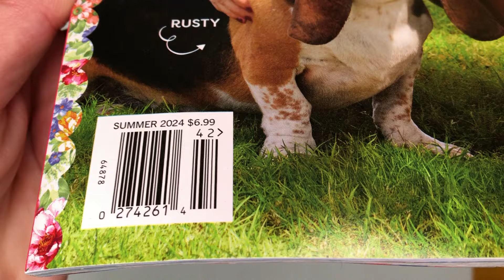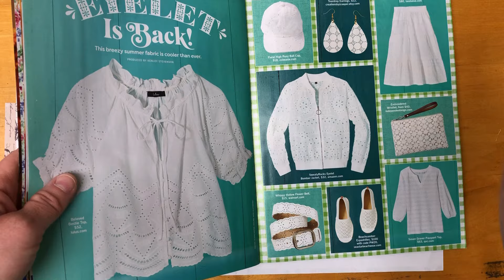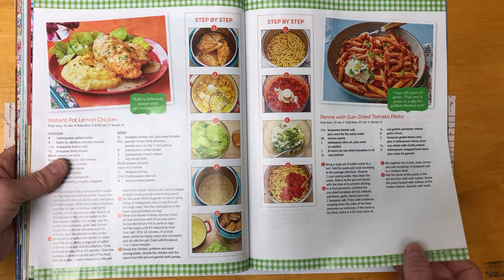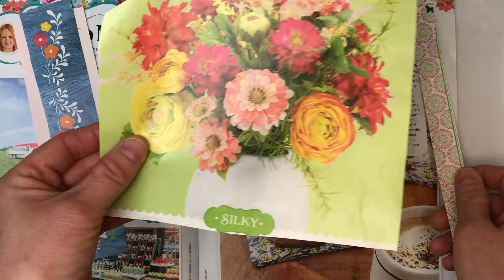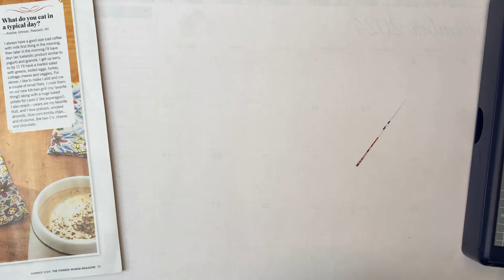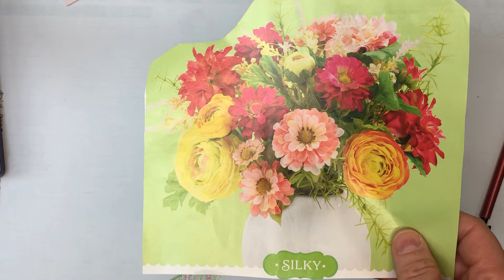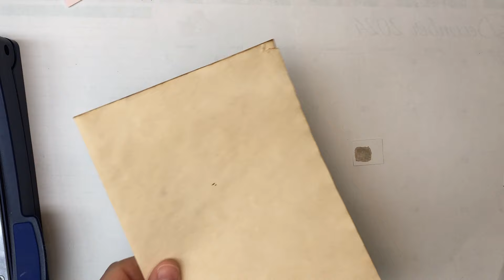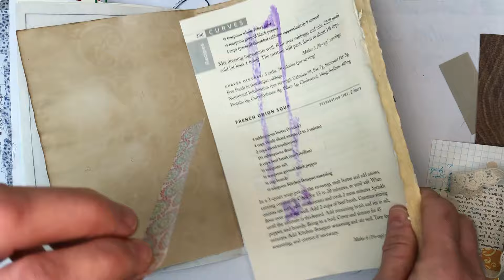I'm Back! And I'm tired!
I've returned home from 'watching my grandchildren, and all I want to do is craft!  Let's work on our Pioneer Woman inspired diary, and do a little flip-thru of her latest magazine!